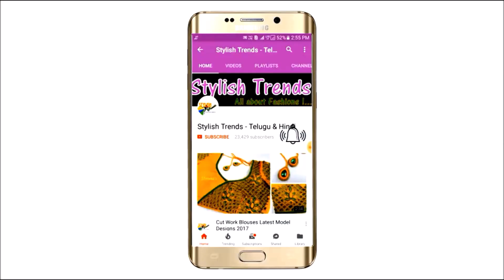Aari Maggam Work Exclusive beautiful Bridal Designs